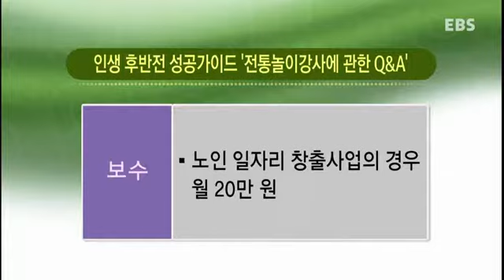성공! 인생 후반전 - 놀이로 가르치는 전통, 전통놀이강사 황한규_#004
성공에 대한 일반론이 아닌 구체적인 성공 사례를 인물 중심으로 제시한다.

성공 이유에 대한 전문가의 입체적인 분석 및 실질적인 적용 방법을 제시함으로써 일회적인 성공담 소개로 그치지 않도록 한다.

되도록 최신의 성공 사례를 제시하여 고루한 느낌이 들지 않도록 한다.

놀이로 가르치는 전통, 전통놀이강사 황한규